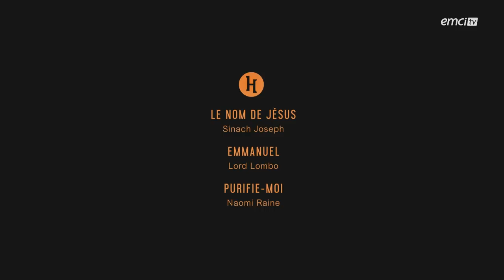Jean Jean - Le nom de Jésus / Emmanuel / Purifie-moi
Avec Jean Jean

Le nom de Jésus, plus haut que tous les noms
Roi des rois, aucun nom n'est comme le sien
Alpha Oméga, aucun nom n'est comme le sien
Aucun autre Dieu n'a vaincu la mort
Que Jésus-Christ le ressuscité
Nous l'élevons plus haut
En son nom tout genou flechit
En son nom tout homme est sauvé
Nous invoquons son nom
EMMANUEL - crédits : Lord Lombo
Je te pries, je te cherche
Je te veux, Roi de mon cœur
Je te loue, je t'adore
Jte célèbre Roi de mon cœur
Emmanuel, Emma, Emma
Emmanuel, Emma, Emma
Emmanuel, Emma, Emma
Emmanuel, Emma, Emma
Dans les moments de doute
Je sais que tu es là
Emma, Emma
Même quand je pleure
Tu essuies mes larmes
Emma Emma
Tu es tout ce que j'ai de plus précieux
Ta présence est précieuse pour moi
PURIFIE-MOI - crédits : Naomi Raine
Purifie-moi
Purifie-moi
Je suis tout à toi
Épure-moi
Sanctifie-moi, etc
Entoure-moi de ta gloire
Inonde-moi de ton amour
Seigneur Remplis moi
Seigneur Remplis moi
À toi la place de roi dans mon cœur, je chante
Seigneur, je t'appartiens pour jamais
Je dépose (je mets) ma couronne à tes pieds
Et je me donne tout entier
Oui je me donne tout entier
Purifie-moi
Purifie-moi